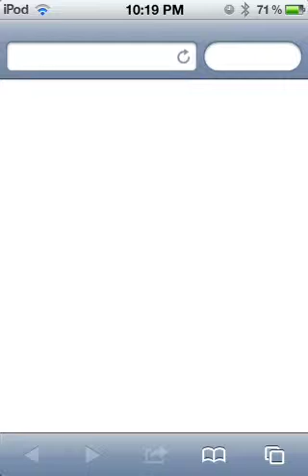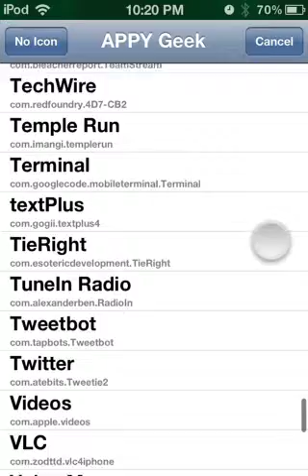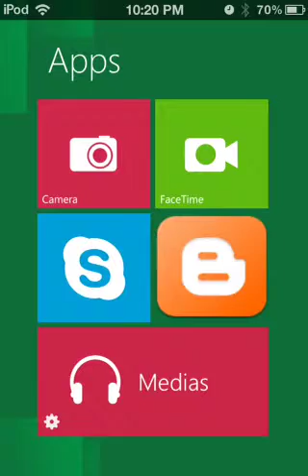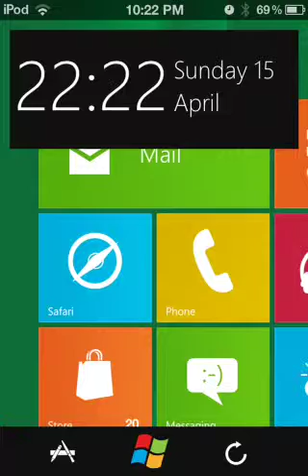DreamBoard Theme (Metro 8)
This is like Windows 8. Installed on my iPod touch. Might be laggy in this video because I am using Display Recorder.